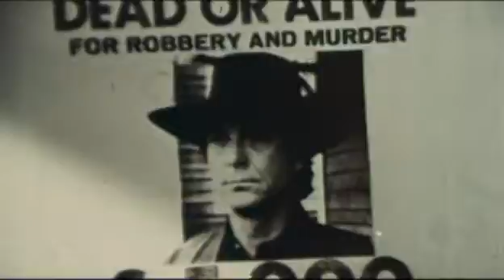In The Name Of The Father, The Son, And The Colt (1971) Trailer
Trailer for the 1971 Spaghetti Western "In The Name Of The Father, The Son, And The Colt" aka In nome del padre, del figlio e della Colt. Directed by Mario Bianchi, starring Craig Hill.